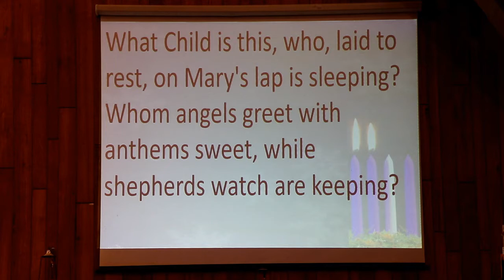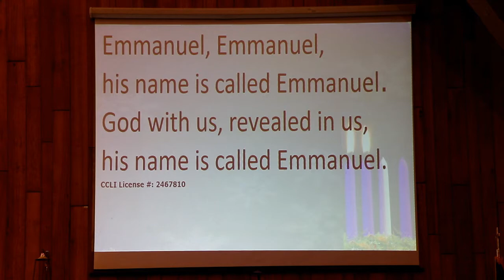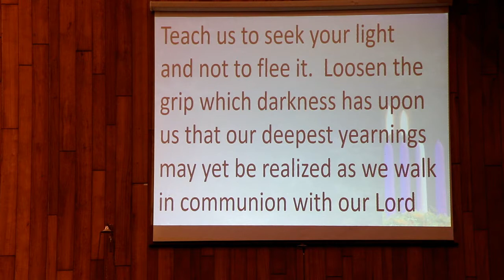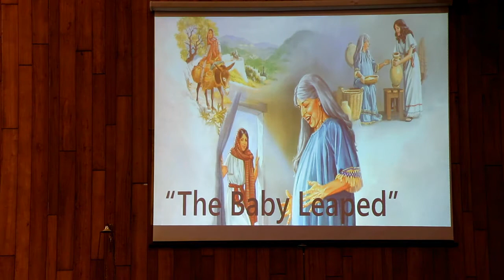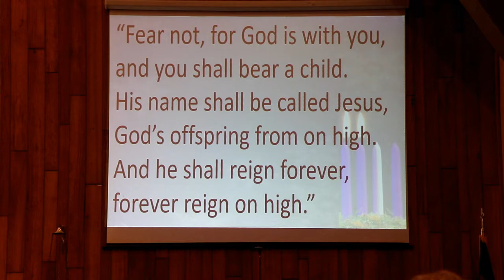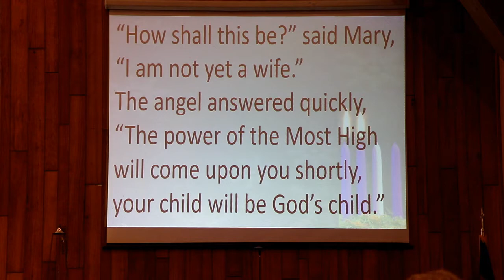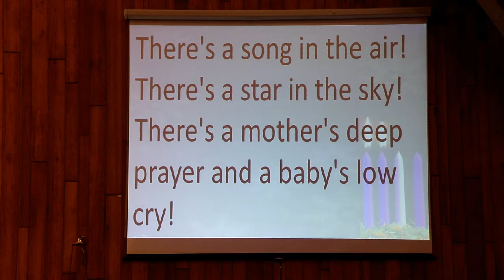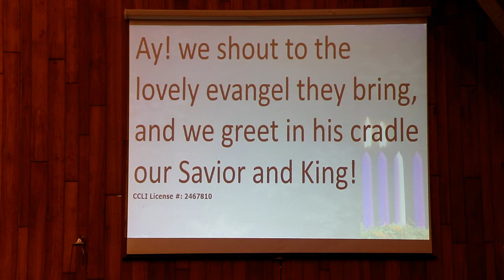12 5 2021 Moville United Methodist Church Service 2nd Week of Advent (Peace)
Mary's cousin Elizabeth's baby still in womb becomes excited when Jesus still in Mary's womb enters the room.